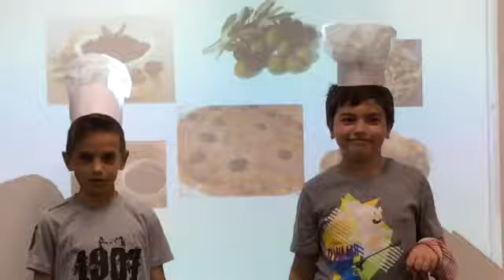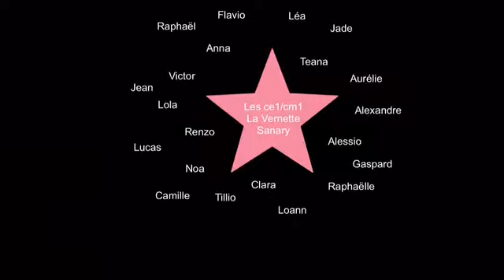L'olive dans tous ses états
Dans le cadre des Petits Reporters, une vidéo de la classe d'Isabelle Mifsud (La Vernette-Sanary-sur-Mer) autour de l'olive dans tous ses états.